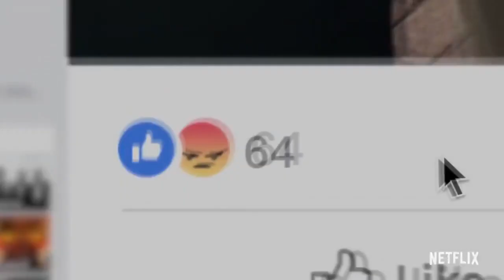ZerialKiller entrevista en La Jaula del N00b